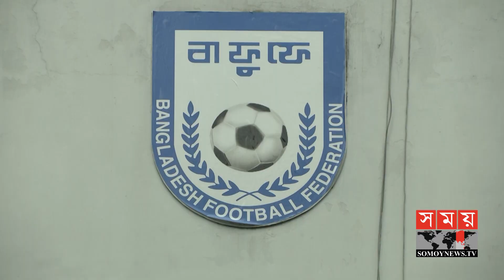নির্বাচনের আগে কথার ফুলঝুরি? | BFF Election | Sports News